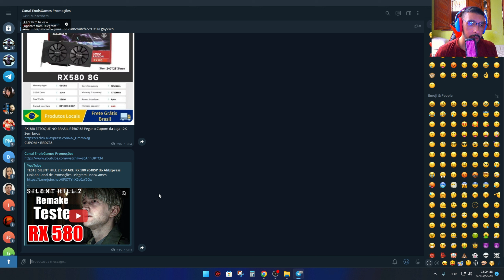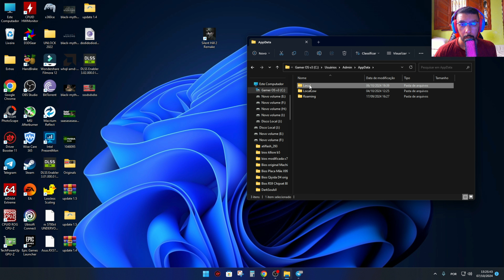Saiu! Como Liberar Frame Generation e Tira o Limite dos 30 FPS nas Cutscenes Silent Hill 2 Remake.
Resgate Moedas

PROMO COMEÇA DIA 01/10 A 00:00
R$15 off em compras acima de R$150 ，CUPOM = BRDC15
R$35 off em compras acima de R$300 ，CUPOM = BRDC35
R$100 off em compras acima de R$850 ，CUPOM = BRA100
R$150 off em compras acima de R$1200 ，CUPOM = BRA150
R$300 off em compras acima de R$2200 ，CUPOM = BRA300
R$600 off em compras acima de R$4500 ，CUPOM = 10B100
R$800 off em compras acima de R$6000 ，CUPOM = 10B140

Página da Promo

RX 560XT 8G R$448,69 12x Sem Juros
CUPOM = BRDC35

RX 580 ESTOQUE NO BRASIL R$507,68 Pegar o Cupom da Loja 12X Sem Juros
CUPOM = BRDC35

RX 580 8G VEINEDA 12X SEM JUROS

RX 580 MOUGOL

RX 580 MAXSUN

GTX 1660 SUPER VEINEDA R$842,95

RTX 2070 Veineda

RTX 3050 8G Veineda

RX 5700XT 12X SEM JUROS

PLACA  MÃE MACHINIST B450

Placa Mãe Asrock B450 Pro CB Pegar o cupom da loja

Placa Mãe SOYO B550M

PROCESSADOR RYZEN

RYZEN 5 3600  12x sem juros

CORREEEEEEEE
RYZEN 5 5600 R$604,63  12X SEM JUROS
CUPOM = BRDC35

Ryzen 7 5700X3D R$1.226,85 12X Sem Juros , apenas 11 no estoque

Placa Mãe MaxSun B760 LGA 1700

Machinist X99 RS9

Machinist X99 MR9A
CUPOM: BRSC35

Placa Mãe Qiyida X99 D4

Placa Mãe QIYIDA-X99 A99

QIYIDA-X99 H9S

Aigo X99 D4

KITS X99

Kit X99
Placa Mãe QIYIDA-X99 + 16G + Xeon E5 2670V3

Kit X99
Placa Mãe Machinist X99 PR9 + 16G + Xeon E5 2650 V4

Melhor Kit X99 Custo Benefício
Placa Mãe Mougol X99 + 16G + Xeon E5 2680 V4

MEMORIA RAM DDR4
Memoria DDR4 Kllsre
Link 2

Memoria Ram DDR4 Gloway Branca
16G 2x8 3200mhz Pegar o Cupom da Loja